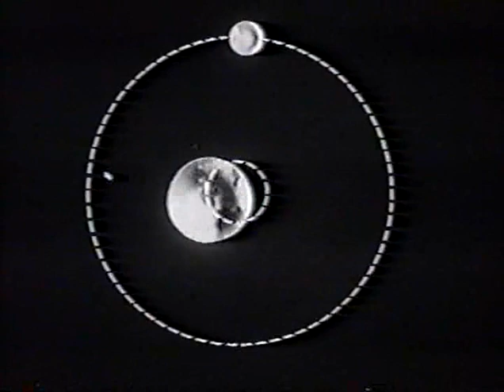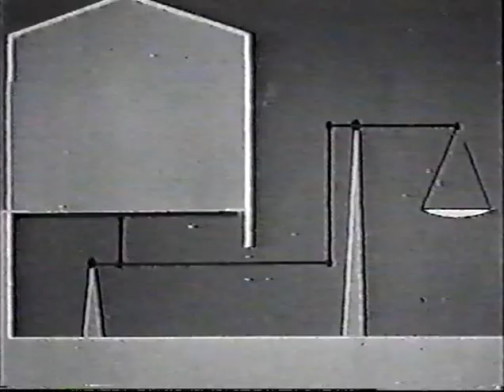Масса тела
Во фрагменте раскрывается понятие массы как меры инерции, и ее взаимосвязь с ускорением, приобретаемым телом при взаимодействии с другими телами. Показываются способы измерения массы и процесс изменения массы тела в состоянии невесомости.
«Леннаучфильм», 1975 г.